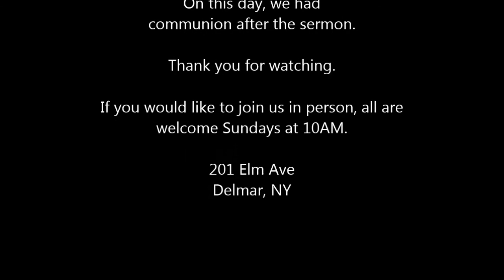A Revelation of Hope November 30, 2014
Geoff Ekstein continues our Revelation study in this Sunday sermon.